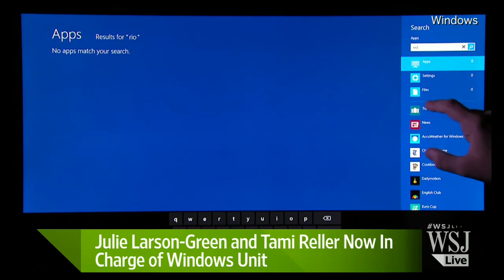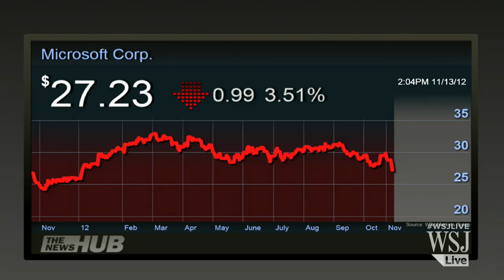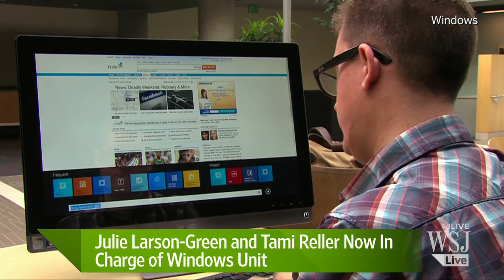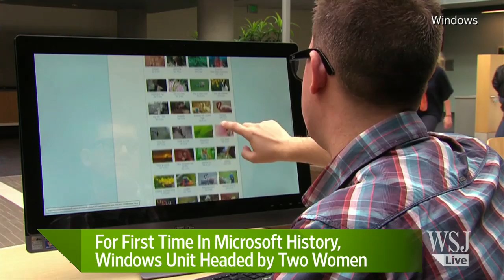The Women Behind Microsoft Windows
For the first time in its history, Microsoft's Windows unit won't be headed by a man. Shira Ovide discusses the appointment of Julie Larson-Green and Tami Reller to head Windows following the departure of Steve Sinofsky. Photo: AP Images.